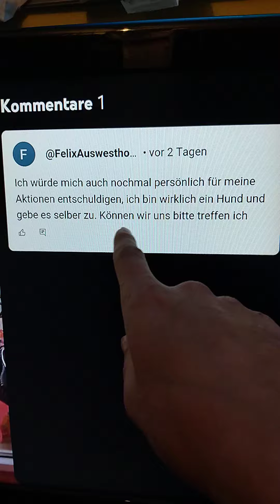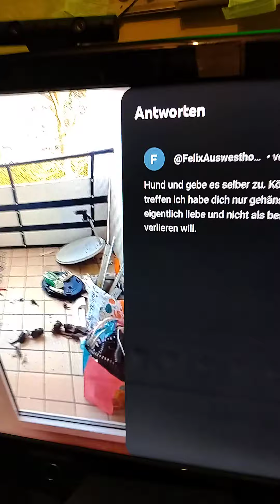3. März 2024